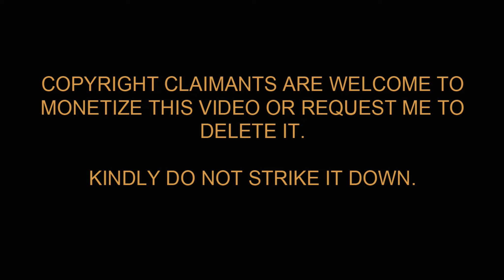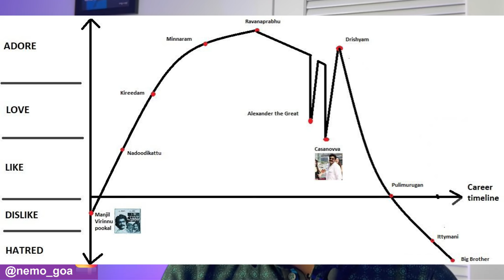Malaikottai Vaaliban Glimpse Teaser REACTION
Malaikottai Valiban Glimpse Teaser REACTION  by Nimish Halkar